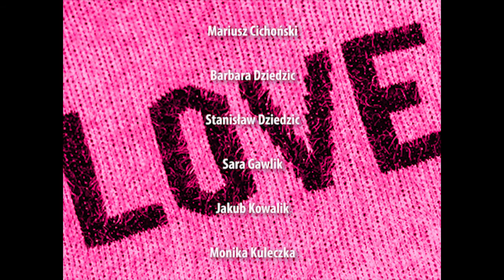Singiel singiel /// Drobne gesty miłości chętnie przyjmę! // Eksperyment miłość. Getto singli.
Kilkunastu odważnych aktorów amatorów wcieliło się w singli oraz ekspertów od spraw miłości i wspólnie postanowiło rzucić wyzwanie epidemii. Na dwa miesiące odizolowali się od świata w Tajnym Getcie Laboratoryjnym Łaźni Nowej, gdzie pod czujnym okiem reżyserki Justyny Kowalskiej i artystycznego sztabu kryzysowego prowadzili intensywne badania nad sobą. Cel wspólnych działań był jasno określony: ustalenie przyczyn epidemii oraz opracowanie skutecznej metody leczenia. Aktorzy amatorzy zastosowali szerokie spektrum narzędzi improwizacyjnych, dzięki którym w niespełna dwa miesiące został przygotowany ciekawy, utrzymany w stylistyce „pół żartem pół serio” pokaz, stanowiący kolektywny zapis najrozmaitszych zmagań uczestników eksperymentu z samotnością, wypartymi emocjami i lękami. Czy Łaźniowy eksperyment pomoże zwalczyć epidemię, skutecznie uleczy złamane serca? Przyjdźcie do nas, żeby się przekonać!

Reżyseria: Justyna Kowalska
Finał projektu w Łaźni Nowej już 11-12 kwietnia